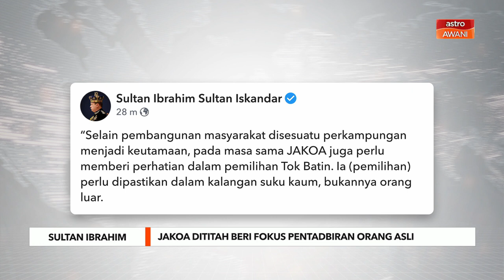Sultan Ibrahim | JAKOA dititah beri fokus pentadbiran Orang Asli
Sultan Johor, Sultan Ibrahim Iskandar menitahkan Jabatan Kemajuan Orang Asli (JAKOA) agar beri perhatian khususnya berkaitan pentadbiran penempatan atau perkampungan masyarakat Orang Asli.

Sultan Ibrahim turut menitahkan agar JAKOA memberi perhatian kepada pemilihan Tok Batin dan perlu dipastikan dalam kalangan suku kaum, bukannya orang luar.